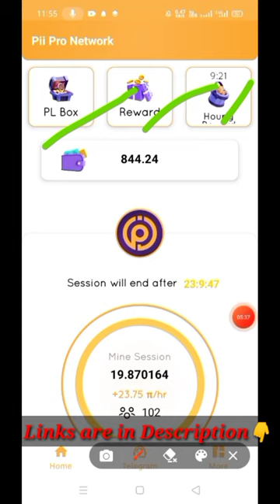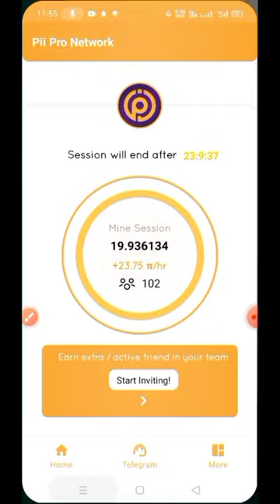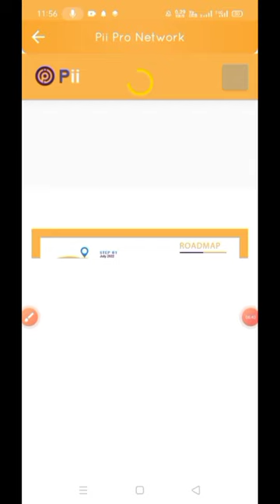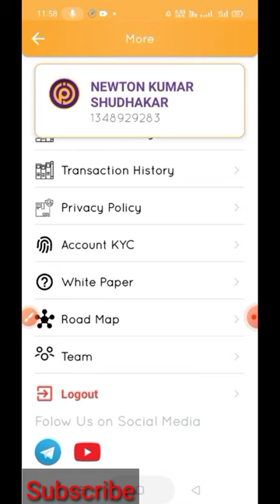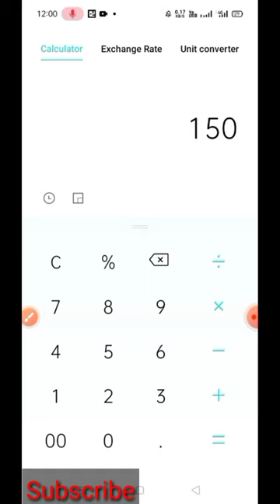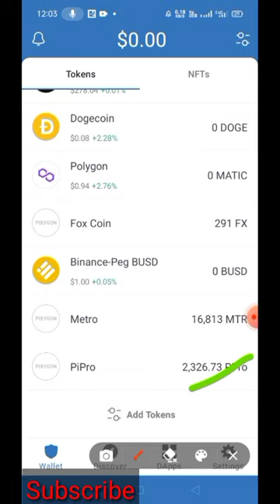Pii Pro Mining All Details| Coin Value | Total Coin | Listing Date | New Mining App | Piipro Network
👉Pii Pro Invition Code -    2b8e0

👉Entice Invition Code - snew7959

Remint App - AJSIEDSN

10 - Sigma Network Invition Code -  snewtonkumar

Opincur Code - newtonkumarshudhakar

👉 Dot Chain Network Reffera Code -  snewtonkumar

2.  Dot chain App (server 2)

PlayFi Code - hp851118

👉Petwalk Invition Code - knewton

Mintex Code - snewtonkumar

Pi Invition Code -   Newtonkumarrajnish

Opincur Refferal Code - newtonkumarshudhakar

2.  Dot chain App (server 2)

👉4- CoinX Invition Code- snewtonkumar

👉5- Pomo Invition Code -  N8DN13HK

👉6- Alpha netwok Invition Code - snewtonkumar

👉7 - Xeed Mining Refferal Code -  snewtonkumar

👉 9 - Pet Walk Invition Code - knewton

👉 10 - Metro Network Invition Code -  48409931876

5- Star Network Invition Code -    snewtonkumar

8 - Bee Network Invition Code - snewtonkumar

9 - Bitcoin Legend Invition Code -  9bhzdsq13bl

Mars Invition code - snewtonkumar

Glim Network Invition Code -  P970TTT9

👉Fox Network Refferal code - 985bd

👉Hexa Network Invition Code - snewtonkumar

👉Cheatmoon invition code - snewtonkumar